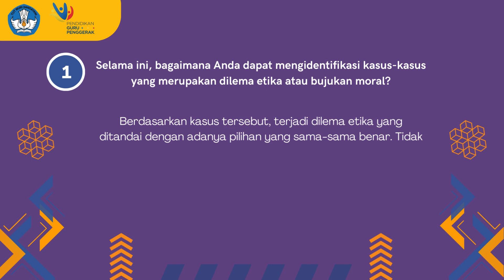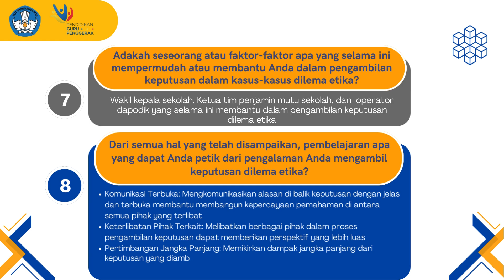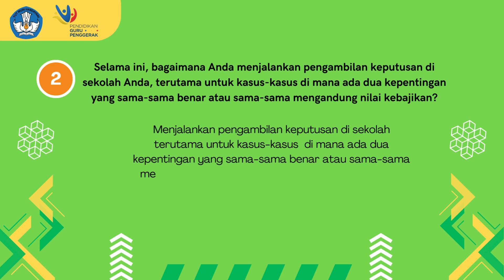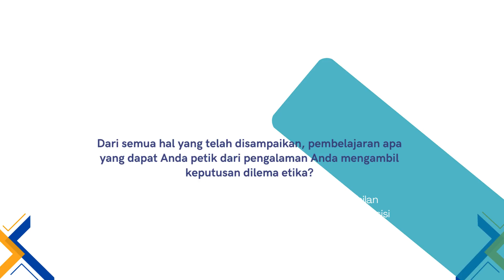Demonstrasi Kontekstual Modul 3.1 Pengambilan Keputusan Berbasis Nilai Kebajikan sebagai Pemimpin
Video ini merupakan tugas Demonstrasi Kontekstual Modul 3.1 Pengambilan Keputusan Berbasis Nilai-nilai Kebajikan sebagai Pemimpin